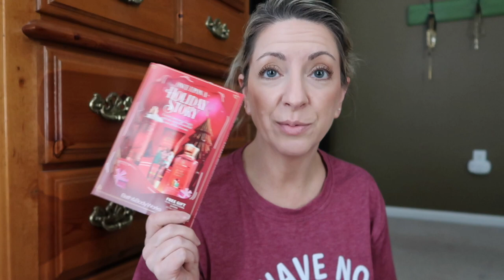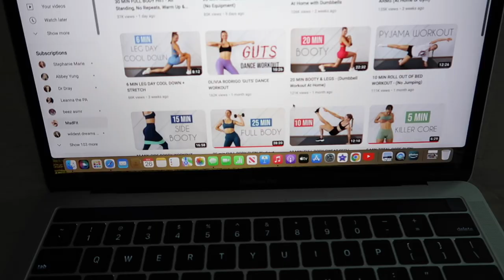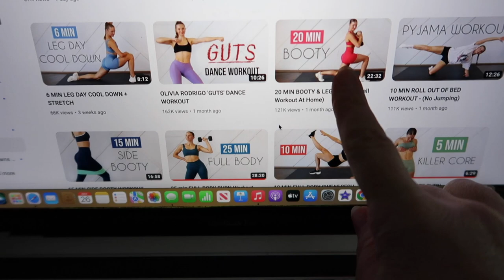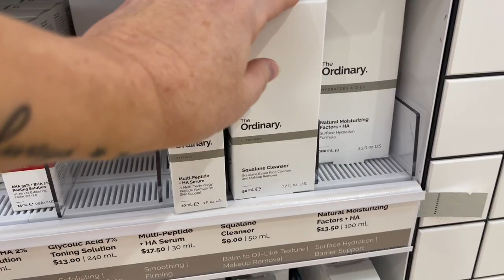Vlogtober Day 25 & 26 / The Woman in Me. Makeup = Happy. New shoes! A car haul.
Have ya'll read Britney's book yet??  A must read!

Hope ya'll are doing well!  Hugs!

Halo hair piece

Books in this video:
- The Woman in Me